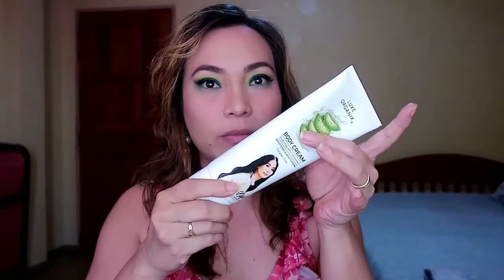Luxe Organix Aloe Vera Bath Line Review | MaiTries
Luxe Organix Aloe Vera with Vitamin C

Hi! Myra here. This channel serves as a creative outlet for me and basically a break from busy mom work... a place to just be me and explore things that I'm passionate about like make up, food and travel.

Hope you join me in my adventures. Enjoy!